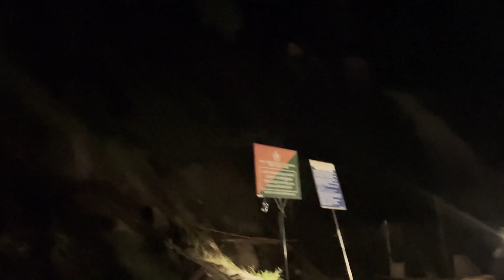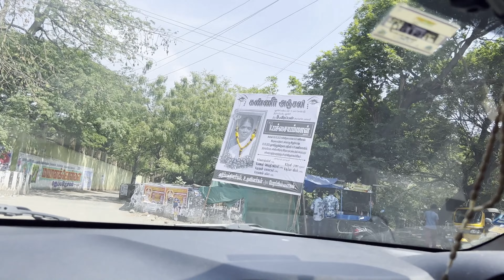രാത്രിയിൽ പോണ്ടിച്ചേരിയിലേക്ക് ഒരു റോഡ് യാത്ര|ROAD TRIP TO PONDICHERRY FROM KERALA|TRAVEL WITH HANNA